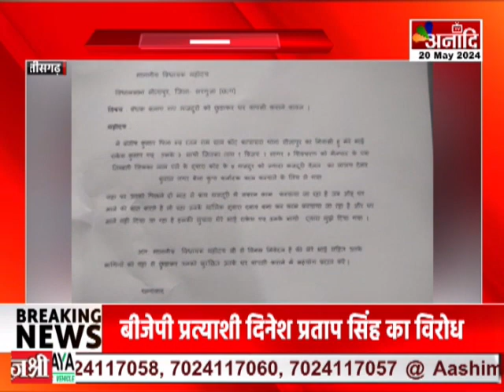Surguja : नाबालिग मजदूरों की घर वापसी, मजदूरों को दिया था पैसे का लालच || Anaadi Tv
AIRTEL - 379